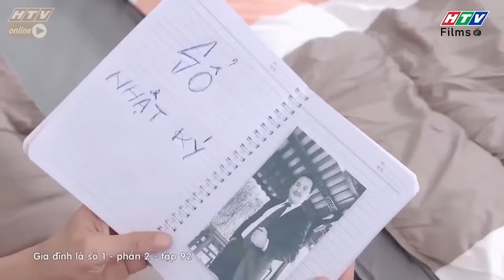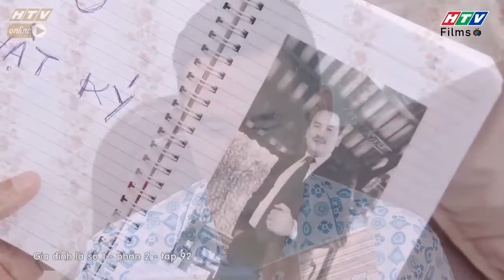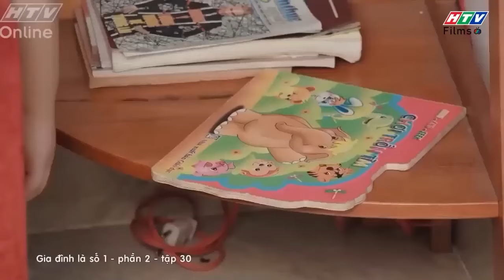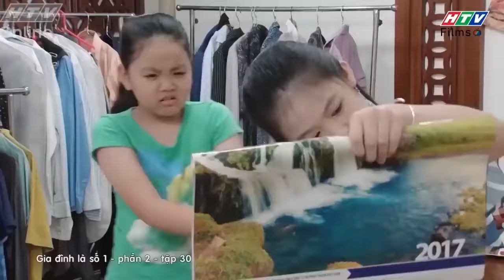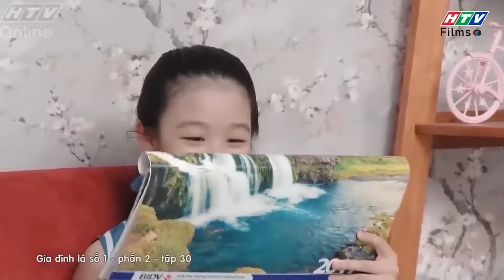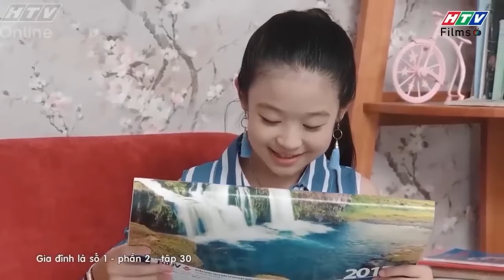Gia đình là số 1 Phần 2 | Cái NẾT Lam Chi đã "DỊU" hơn từ khi ba Minh Ngọc bị bệnh trầm cảm 🥰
00:00 Minh Ngọc cảm nhận được tình thương của con cái
05:00 Tú Tài lên máu vì nộp phạt 50 triệu cho con gái
15:00 Câu chuyện cảm lạnh của Tâm Anh